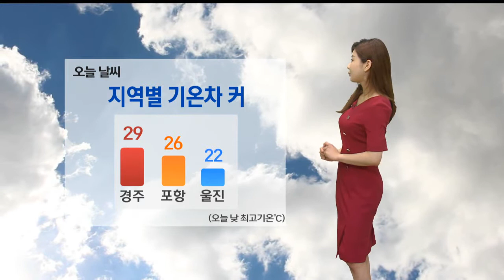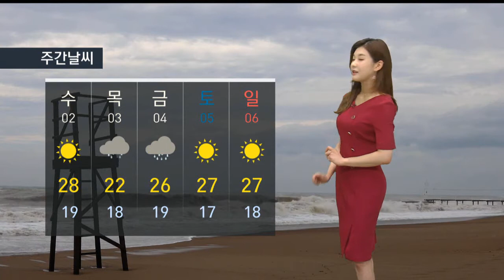6월 첫날, '맑고 포근해'...강한 자외선 주의 (2021.06.01/뉴스투데이/포항MBC)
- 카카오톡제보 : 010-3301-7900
- 카카오톡ID : PHMBCJEBO